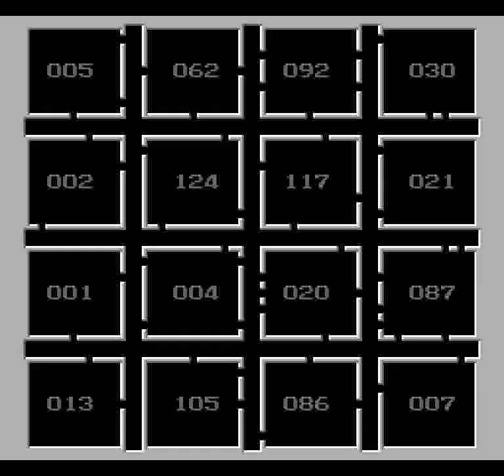Route 16 Turbo (NES) - Round 1